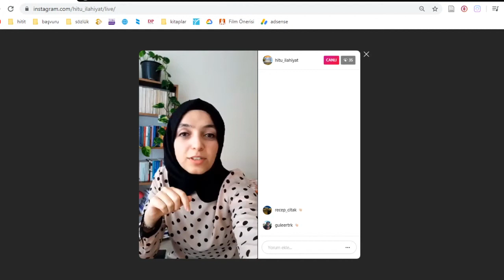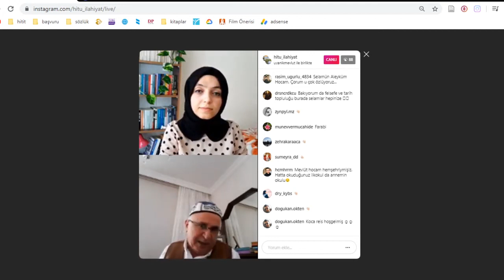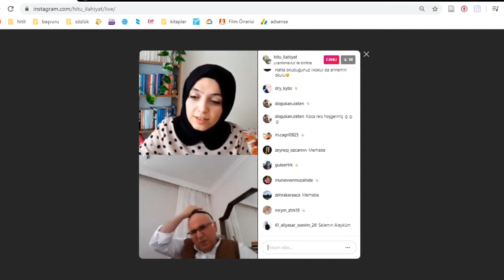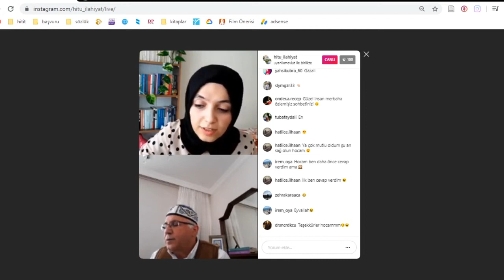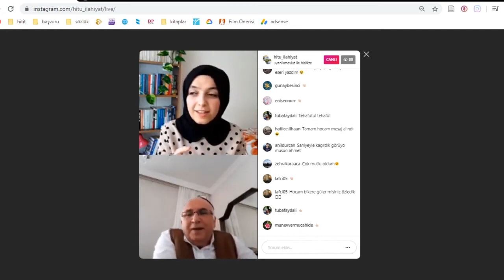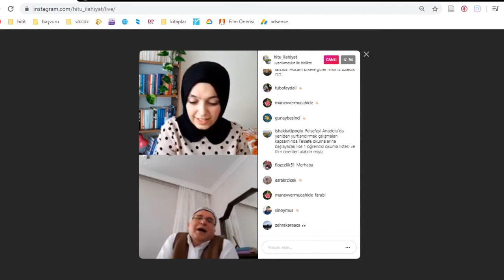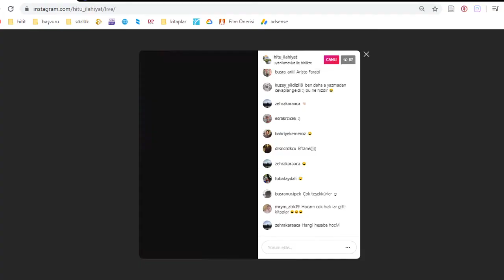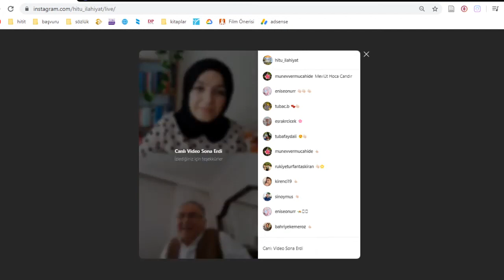Mevlüt Uyanık hocamızın Felsefeyi Anadolu'da Yeniden Yurtlandırma Söyleşisi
Hitit Üniversitesi İlahiyat Fakültesi Ramazan sohbetleri kapsamında gerçekleştirilen Felsefeyi Anadolu'da Yurtlandırma Başlıklı sunumdan...